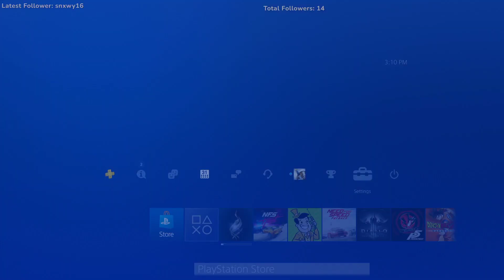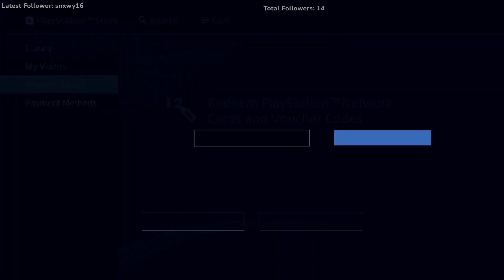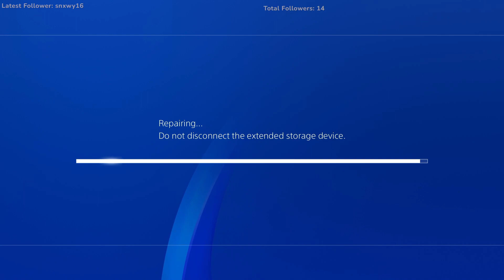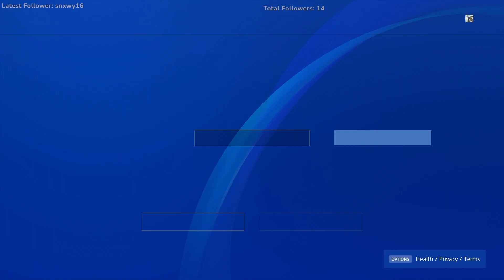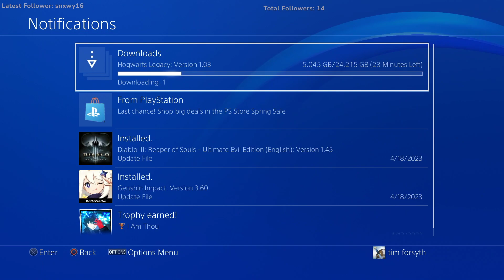Got Hogwarts Legacy Deluxe Edition to Stream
Gonna be streaming it so be prepared